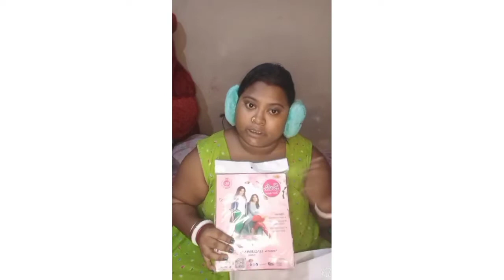শীত না পরতেই শীতের জামা দিদিদের জন্য কিনলো কেন মা??দেখে নাও কি কি কেনা হলো।